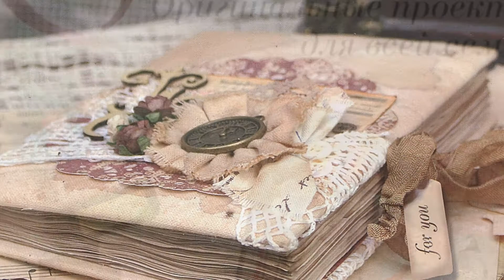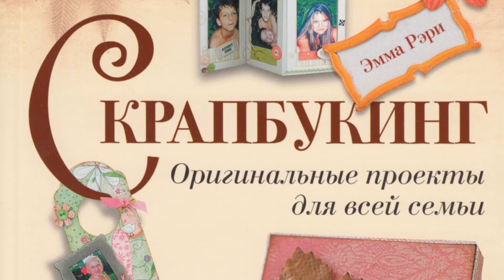Клуб модное рукоделие: "Новогодняя открытка в технике скрапбукинг"